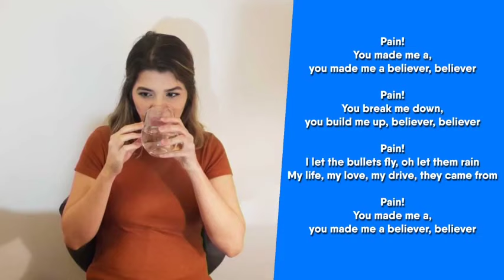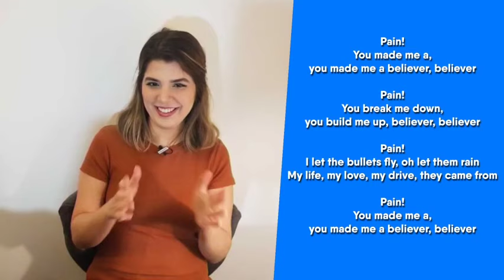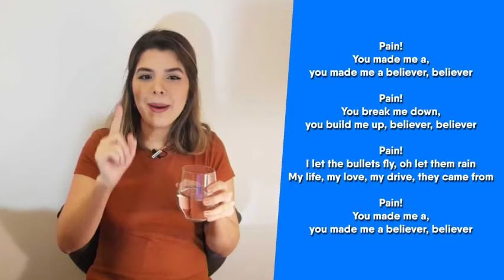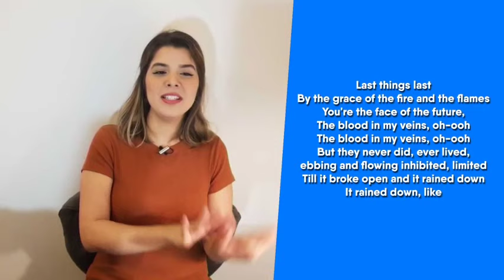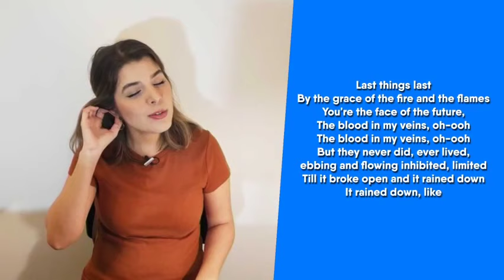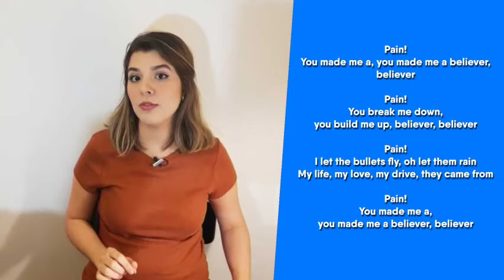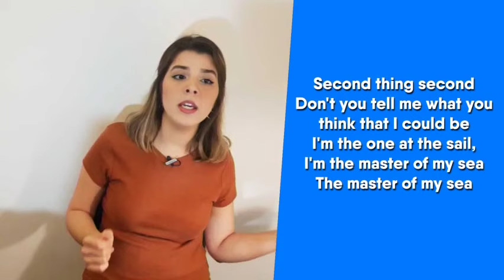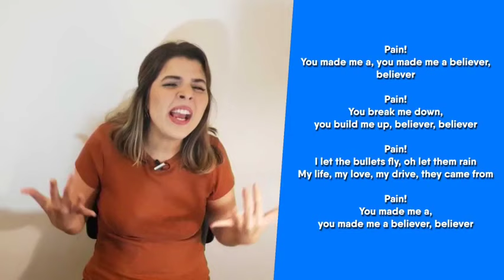AO VIVO Como Cantar Believer - Imagine Dragons - Letra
Aprenda Como Cantar Believer - Imagine Dragons - Letra (Continuação da Tradução)

Comente se quer ver aqui o vídeo Como Cantar Believer - Imagine Dragons - Tradução em Português (Legendado)